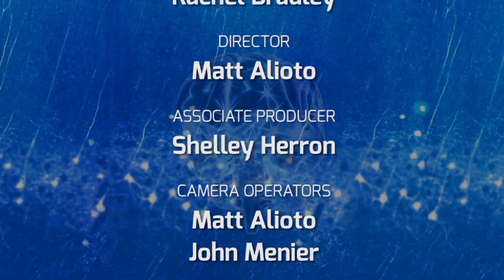Agenda: Alzheimer's Disease Cure and Care - On Our MInd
There are more than 5 million Americans living with Alzheimer's disease. The impacts are felt not only by the patients but by their family, their caregivers, and the community at large. San Diego County Supervisor Dianne Jacob joins William Mobley, MD, PhD to discuss how we can better manage this disease from a public policy standpoint.  Series: "The Brain Channel" [Health and Medicine] [Science] [Show ID: 28133]